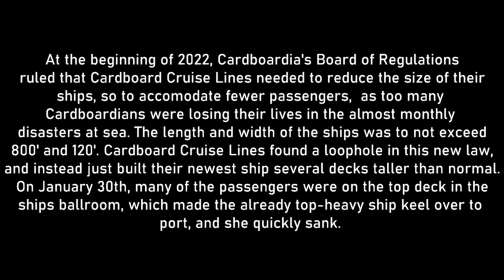Top-heavy cardboard Cruise Ship capsizes and sinks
Cardboard Cruise Lines newest ship was built too top - heavy, and it capsized after many passengers had gathered in the ships ballroom on the top deck.